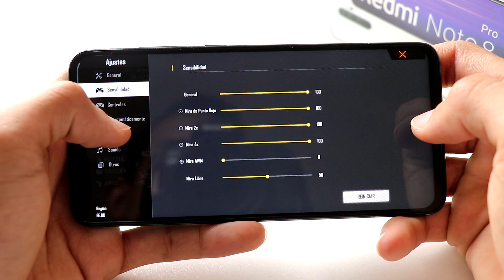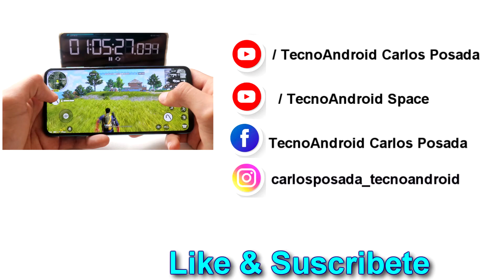Prueba de juego Free Fire en Xiaomi Redmi Note 8 Pro 6GB/128GB 🔥😱